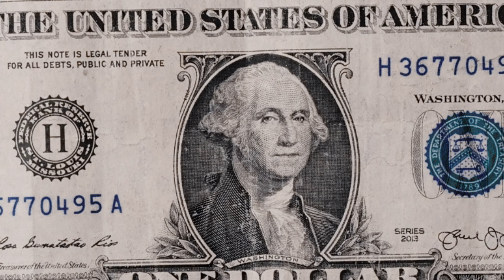Slick Right - That Fya Ft. Lady Mo (Official Video)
Beat produced by: slick right